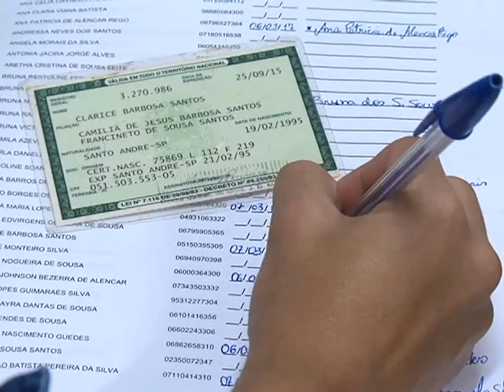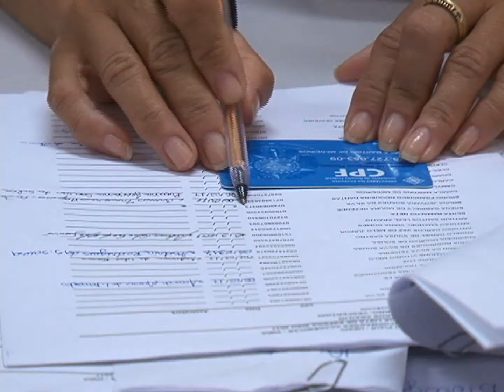VT UESPI DISPONIBILIZA 350 VAGAS PELO SISU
Os classificados na lista de espera do SISU devem comparecer à UESPI para efetivar suas matrículas. VT produzido e veiculado pela TV Picos - Canal 13. Reportagem de Bruna Ravena.